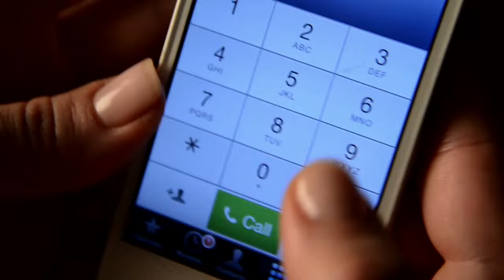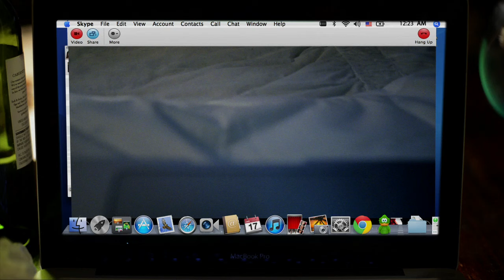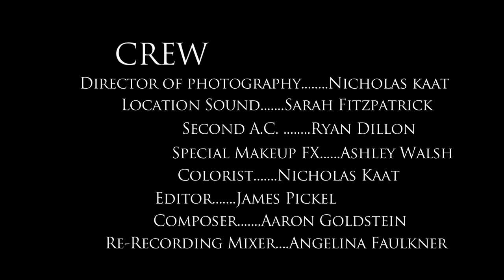SKYPEMARE - Horror Short Film Starring Cerina Vincent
Alison (Cerina Vincent) is left home alone on Halloween night, but while chatting with her best friend Jenna (Annika Marks) over Skype, something terrifying happens to Jenna, leaving Alison helpless on the other side of the computer screen, watching in horror.

Directed by John Fitzpatrick. Starring Cerina Vincent, Annika Marks, Ryan Dillon & Adam J. Yeend

Skypemare is an official selection and audience favorite at the 2016 Me gustan Cortos, 2013 Screamfest Horror Film Festival, Shriekfest, the Telluride Horror Show, Dam Short Film Festival, Best Horror at Tri-Cities International Fantastic Film Festival and nominated for Best Horror Short in the 2015 iHorror Awards.

The end credit song "No Room" is provided by Don Italiano off his "Free Your Mind" album and is available for purchase on iTunes

Spanish subtitles provided by Ana Herrán.

New "Scary Endings" Horror Anthology Series